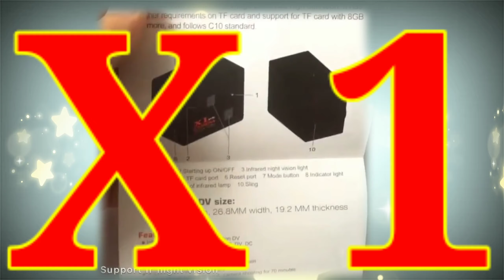Mini Night Vision Action Camera Full HD 1080P Camera In BD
Mini night vision video full HD camera In BD. Full HD night vision video mini camera X1 now available in tool box bd. Cheap mini camera X1, mini action camera with night vision video full HD 1080p available in Bangladesh now. Mini action camera In Full HD 1080P 12MP Night Vision. Mini drone camera X1 is the best mini camera in BD. Full HD 1080p 12MP camera. X1 mini camera for drone. 12MP night vision camera in Bangladesh. Night vision video camera X1.
Mini action camera in Bangladesh, High quality mini camera X1. One of the best night vision full HD mini camera in BD, better than SQ11 mini camera.

Get Offer From:  2lboxbd.business.site

Tool Box BD Business site:
"SHOPPING LOVERS SHOP BANGLADESH" is sister concern of  "2lboxbd" Channel belongs to "Tool Box Bangladesh" an online mini camera shop in BD, deals with technologies such as home security camera, outdoor security camera, self defense devices.